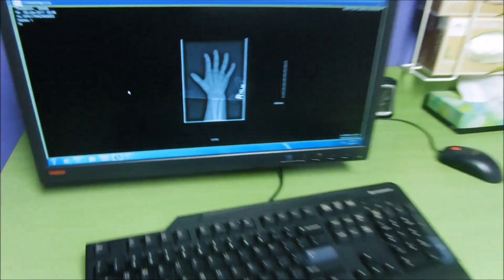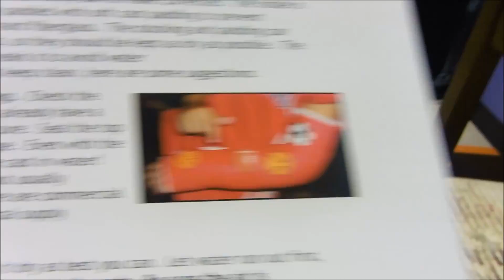BRIELLE GETS HER CAST... | BUCKLE FRACTURE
Hey friends! Bri gets her cast put on... She has a broken ulna and radius... The break is actually at an angle... It is also called a buckle fracture...